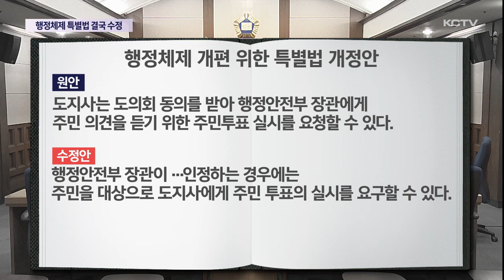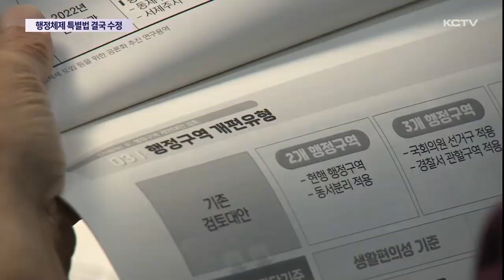행정체제 특별법 결국 수정…정부 설득 가능?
행정체제 개편을 위한 제주특별법 개정안이 국회에 계류중인 가운데 제주도가 정부 설득을 위해 결국 개정안 수정 작업을 벌이고 있습니다.

제주특별법상 주민투표 요청 또는 요구 주체를 도지사에서 행안부 장관으로 수정해 정부에서 우려하는 권한 침해 요소를 배제하도록 했습니다.

오영훈 지사는 수정안을 토대로 특별법의 연내 통과를 긍정적으로 바라봤습니다.